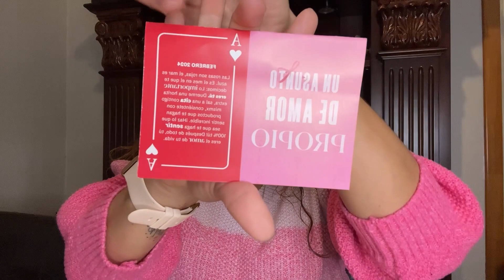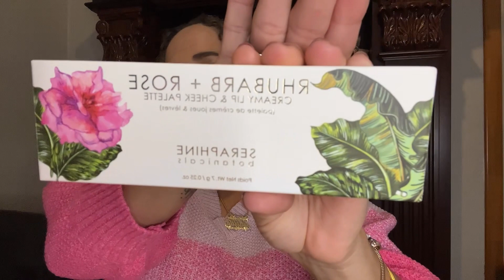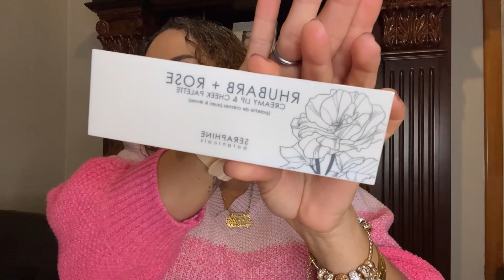IPSY MÉXICO FEBRERO 2024 / Unboxing Ipsy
Mil Gracias por todo su apoyo los quiero mucho ❤️🤗

Aqui les dejo mi reseña que mi primer bolsita de ipsy la cual me encanto

✨MIS REDES ✨